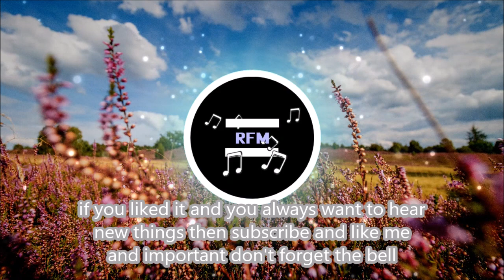Don’t Go by Ron Gelinas (No Copyright Music)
RFM No Copyright Music is music that you can reuse for your videos.